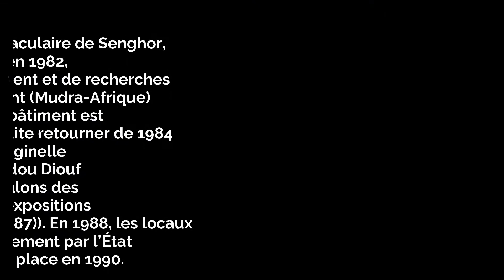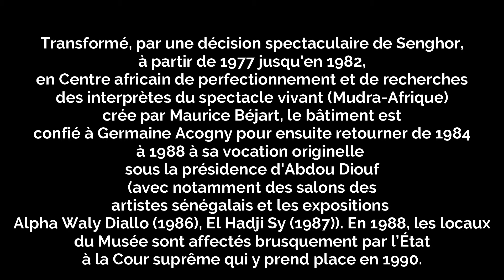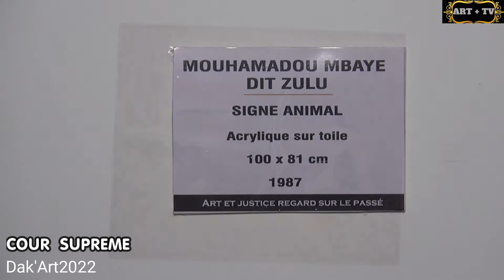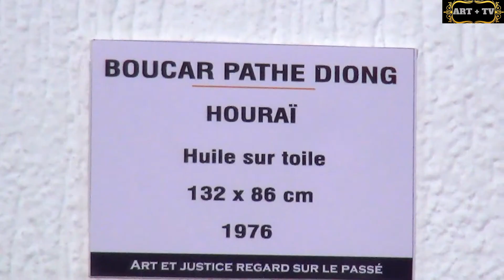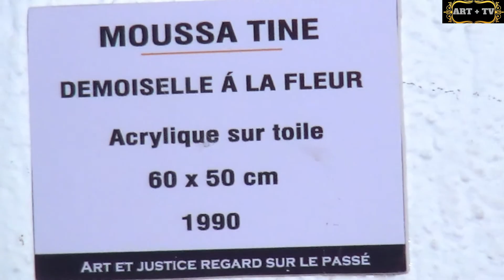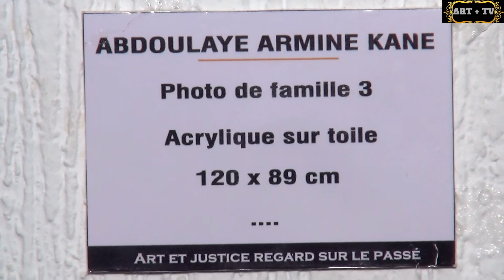Un jour au musée Cour Supreme ex musée dynamique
Plonger dans l'histoire du musée dynamique aujourd'hui siège de la cour Supreme.